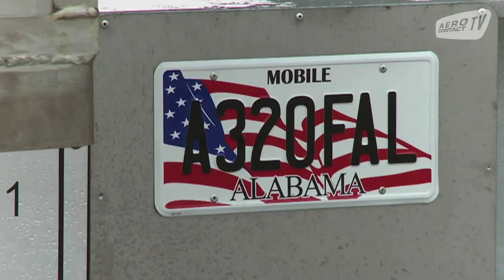Mobile : quatrième usine d'assemblage d'Airbus, la première aux Etats-Unis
C’est à Mobile aux Etats-Unis que l’avionneur français Airbus a posé ses valises ou plutôt sa nouvelle usine d’assemblage, la première en territoire américain.

Fabrice Brégier son PDG, Tom Enders son CEO ainsi que le Gouverneur d’Alabama Robert Bentley, le Sénateur Jeff Sessions ou encore le membre du Congrès Bradley Byrne, tous étaient présents lundi 14 septembre pour célébrer l’inauguration de l’usine.